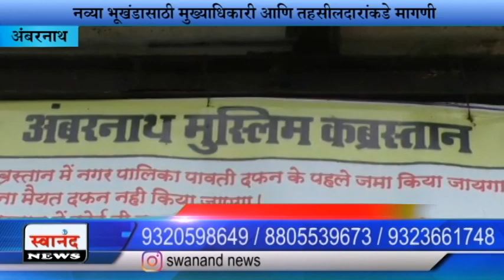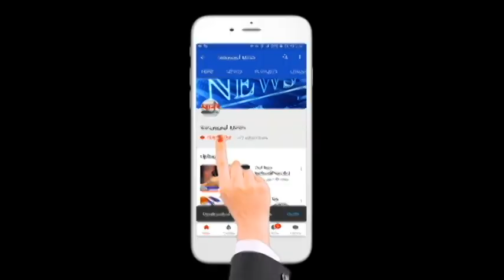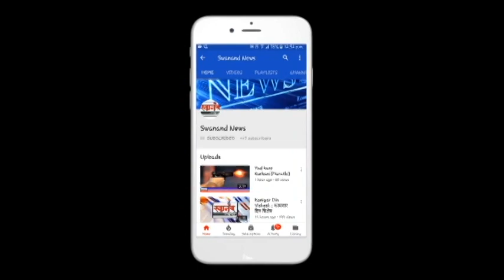कोरोनामुळे कब्रस्थानची जागा पडू लागली कमी ! अंबरनाथ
SEND ME STUFF:

Near B.K.No.1416,
Maratha section - 32,
Ulhasnagar - 421004,
Dist. : Thane,
Maharashtra,
India